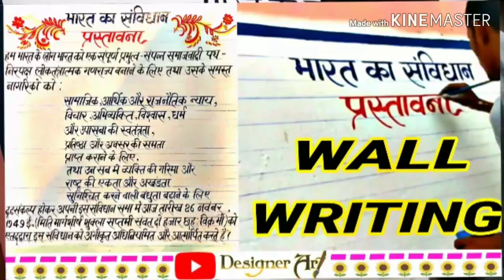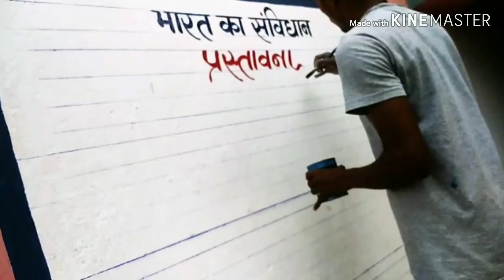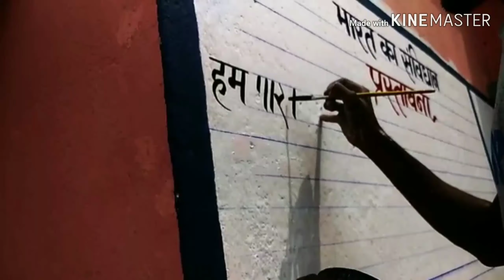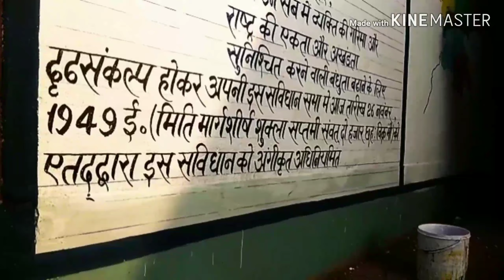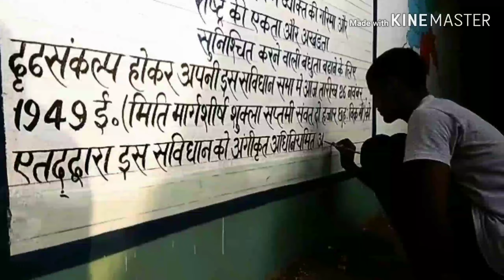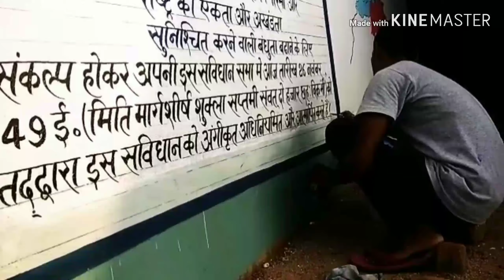Wall writing Hindi me bhartiya samvidhan prastavana kaise likhe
Hi
  I am Lokeshwar Welcome to You YouTube channel designer art

Dosto es video me meine aapko wall writing hindi me kaise likha jata h ese btane ki puri kosis ki h ummeid h ki aapko ye video pasand aayegi.